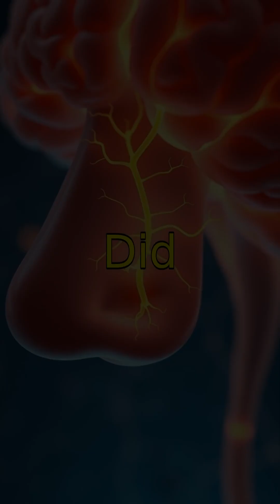Surprising Facts About Smell You Didn't Know!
Discover amazing and surprising facts about the human sense of smell in this quick educational short! Learn how your nose can detect thousands of scents, why smell is closely linked to memory, and how it affects your emotions. Did you know some people can remember smells better than words? Find out how smell impacts your daily life and the science behind it in just 2 minutes. Perfect for curious minds and science lovers!